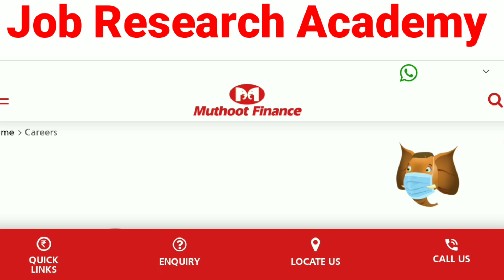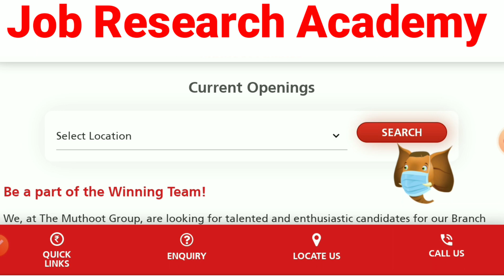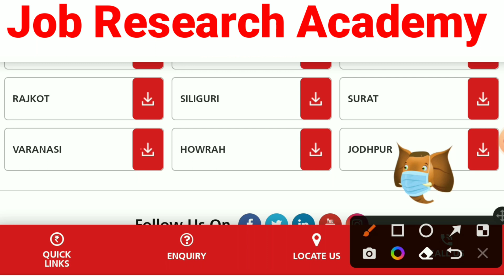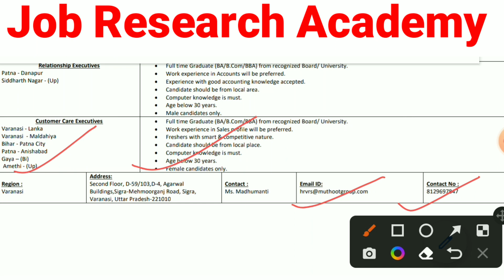Muthoot Finance New Vacancy 2022 || 12th पास फ्रेशर || बेस्ट Salary + फ्यूल + Incentive